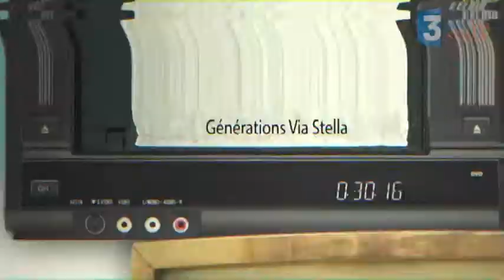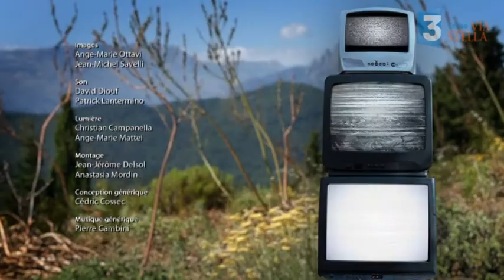Génération ViaStella avec Anne-Laure Louche